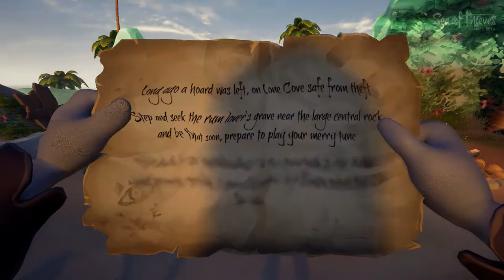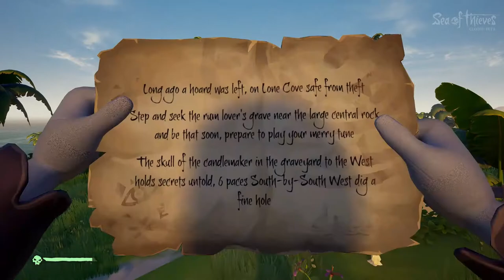So Much Gold! | Sea of Thieves Closed Beta PC And Xbox One | Ep015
Today, Voxesto, Uncle Apex and myself team up on A GALLEON! That's right! We're on the biggest ship on the sea and instead of looking for gold and booty we've decided to take our firepower straight to our enemies! Check it out!

About Sea of Thieves
Sea of Thieves is a new type of multiplayer game that delivers all you need to live the free-roaming pirate life. Whether adventuring as a group or sailing solo, you'll encounter other crews... but will they be friends or foes, and how will you respond?

Tell your friends and share! It really helps me out!